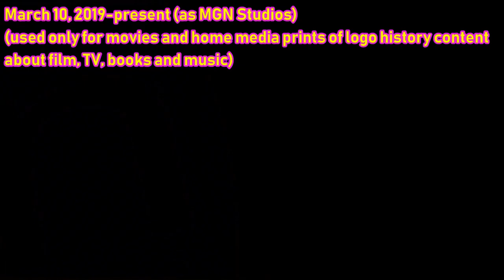(#1864) MGN Logo History (2017-present) [UPDATED VERSION 4.0!]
VARIANTS INCLUDED:
MGN (main), MGC (former), MGN Studios (film/television/Internet production and distribution), MGN Records (record label distributed by Cinemation Music Group (CMG)), MGN Books (book publications), MGN Games (interactive entertainment), MGN/STC Video (Blu-ray Disc/DVD/video-on-demand)